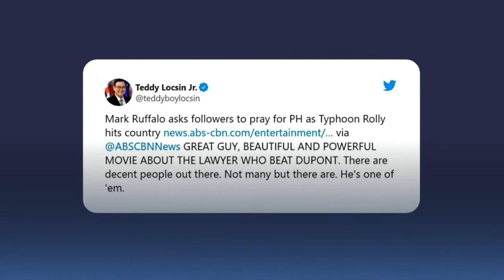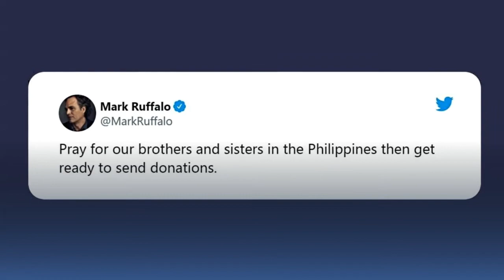Mark Ruffalo a great, decent guy — Teddy Locsin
Foreign Affairs Secretary Teodoro Locsin Jr. is impressed with Hollywood actor Mark Ruffalo.